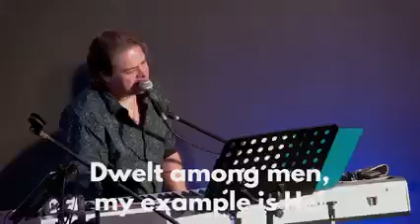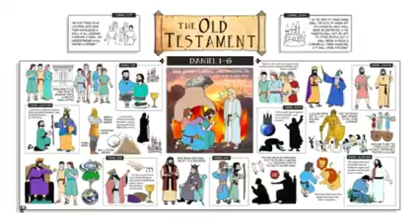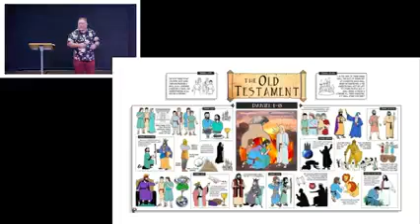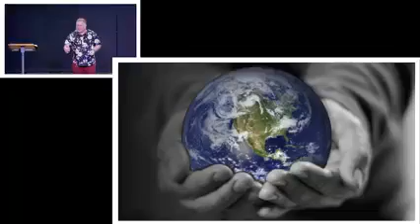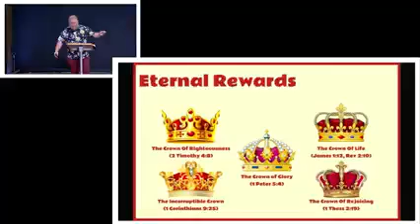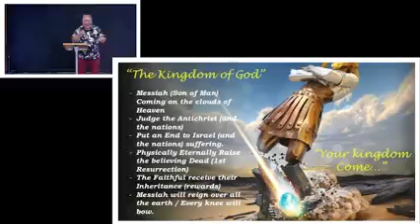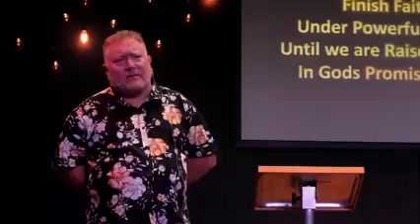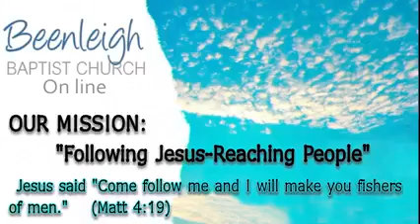031923 Daniel Wrap Up